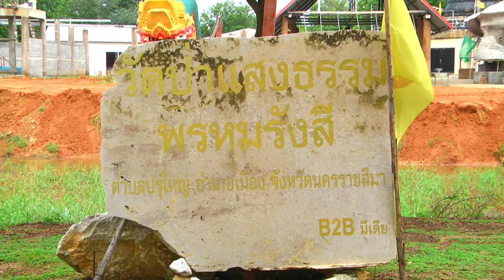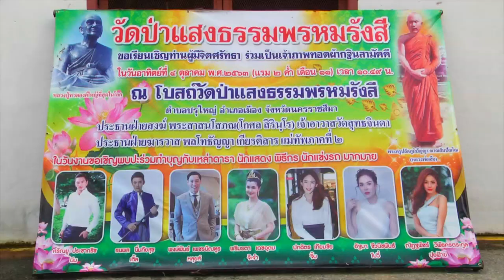เอาบุญมาฝาก กด👍 กดแชร์ 🙏 คนละ 1 บุญ 🙏 วัดป่าแสงธรรมพรหมรังษี จ.นครราชสีมา สาธุ 🙏